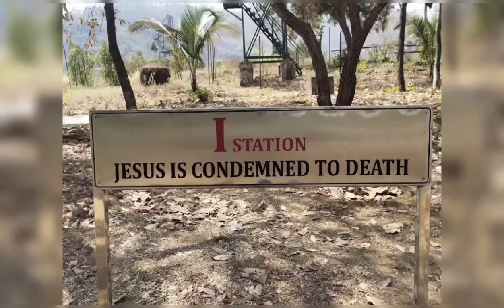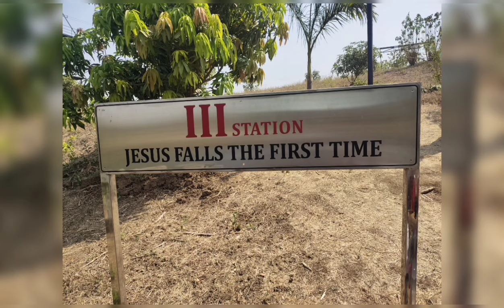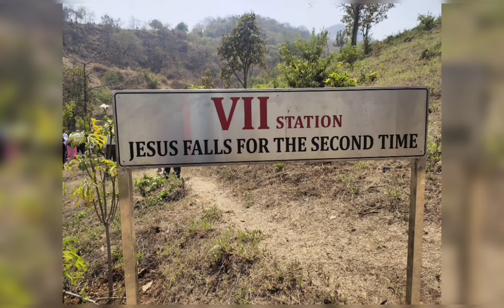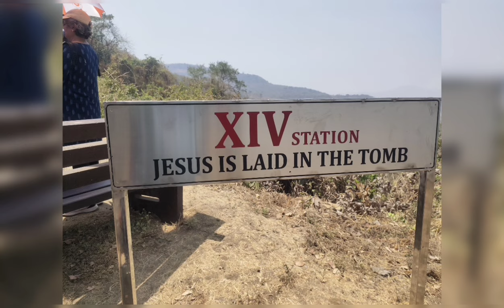✝️ Lenten Pilgrimage to Don Bosco Yuva Sanstha, Karjat ✝️